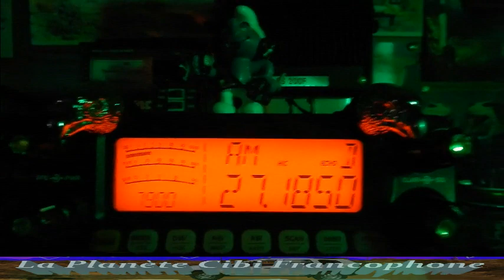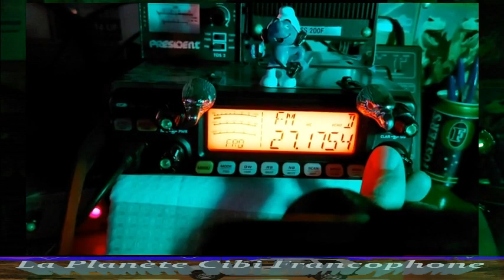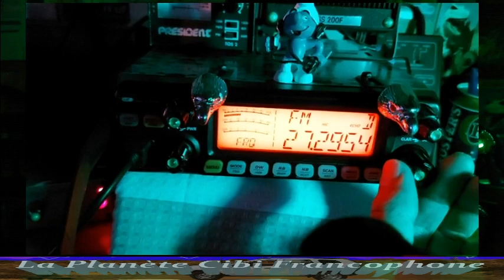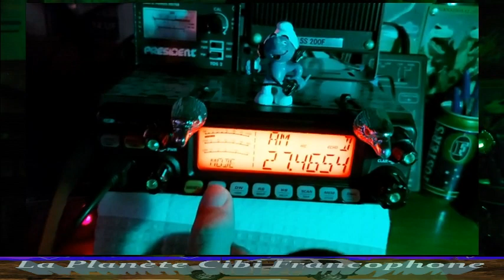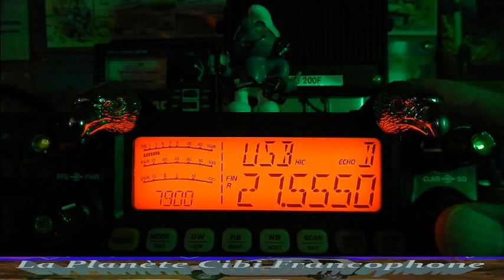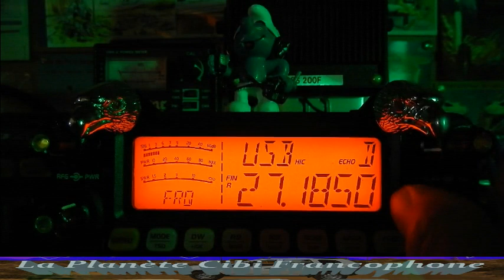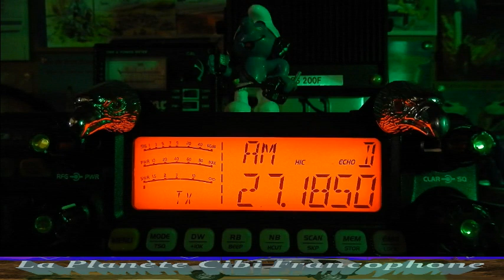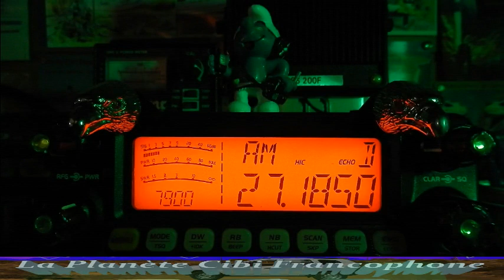Cibi QSO AM + Propag tout modes (04/08/2021) CRT 7900 T.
QSO avec Baracouda56 de passage en 1000pattes dans mon secteur du Sud-Ouest France sur le canal de la route (Canal 19) près à faire QSY si besoin, ce qui a permis à d'autres stations en écoute de nous rejoindre. "Cerise sur le gâteau", la propag s'est joint à nous. Nous ne sommes pas non plus sur le 12sup (27.555Mhz).